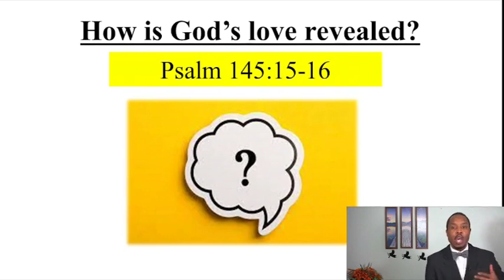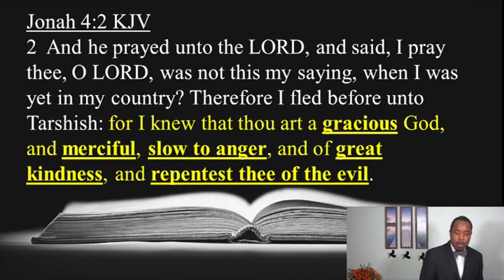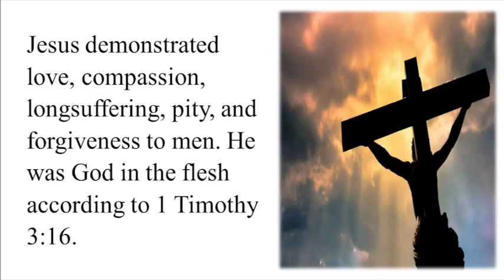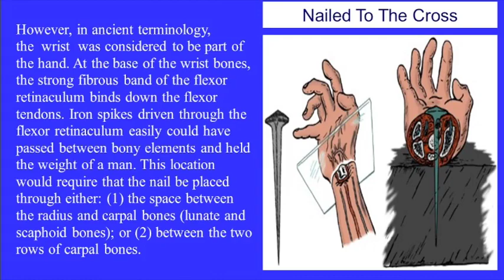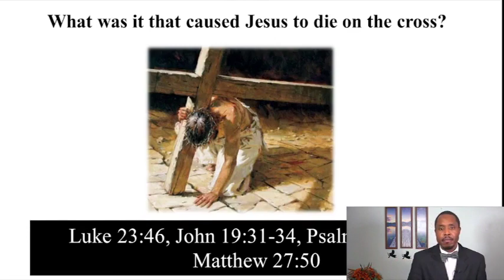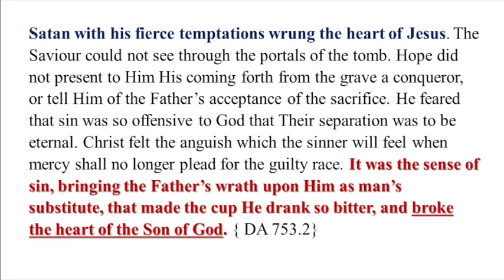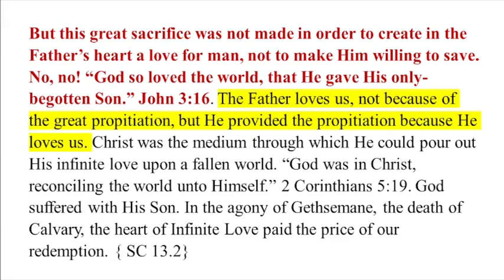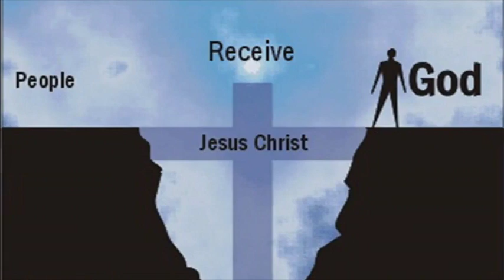How Deep The Father's Love For Us | What Wonderous Love!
What does the bible say about God's love for man and how it was demonstrated? Listen to this study to learn more.